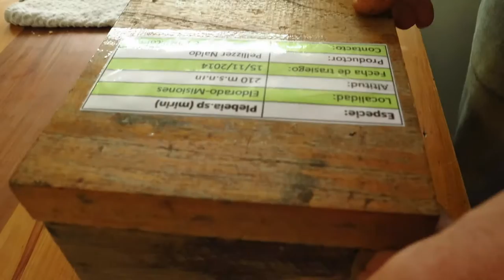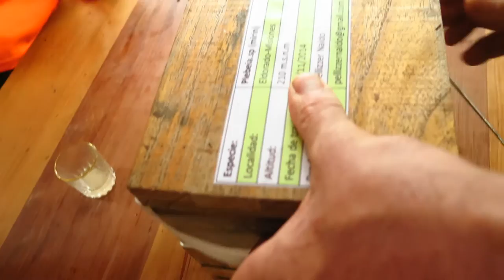Alimentando a Plebeia droryana en La Plata - Argentina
abejas sin aguijon - Meliponas